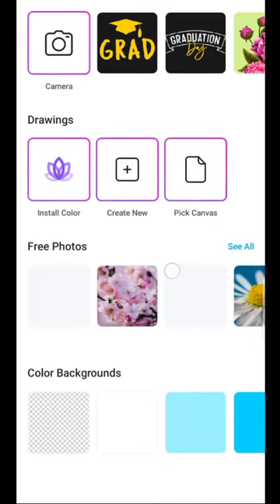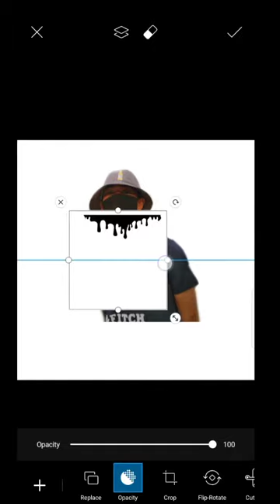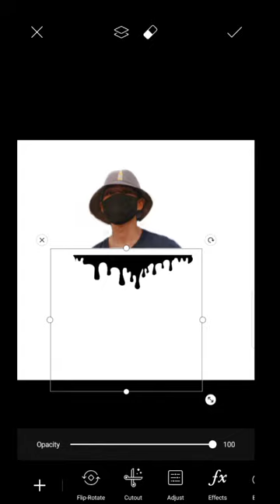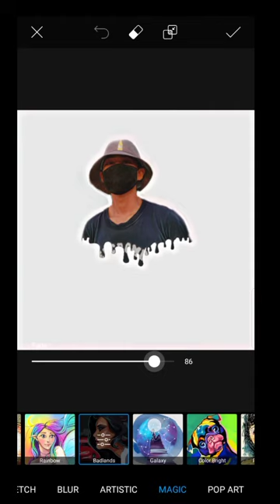Picsart Editing Dripping Effect |Tutorial Easy Step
Hello guys i will teach you how to make DRIPPING EFFECT with Picsart App Easy Step
Picsart Editing | Picsart Easiest way how to

Watch my Mobile MotoVlogs | DIY | Picsart Editing

Equipment:
Kinemaster
Realme 3